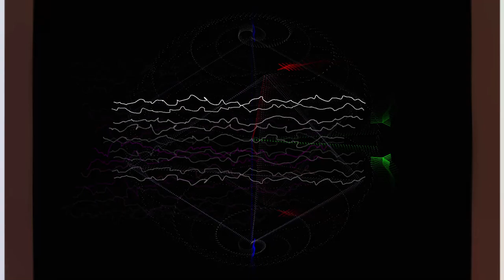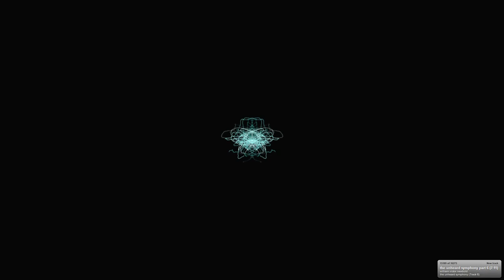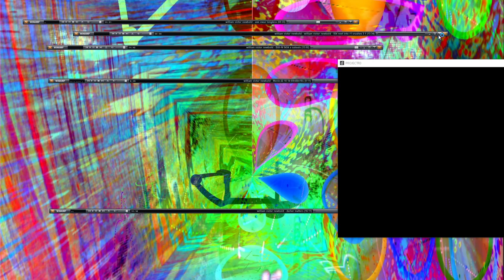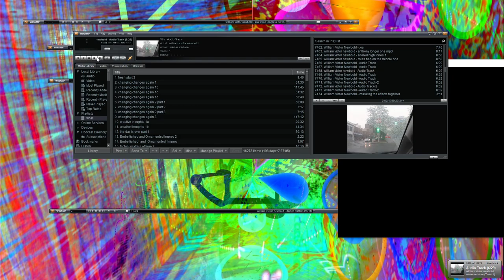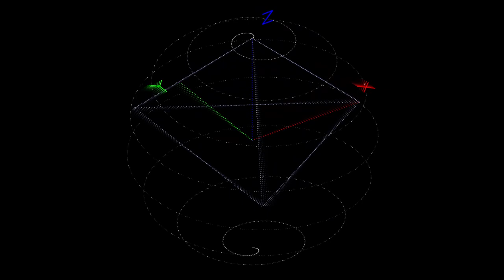[EPILEPSY WARNING] *Photosensitivity Warning*